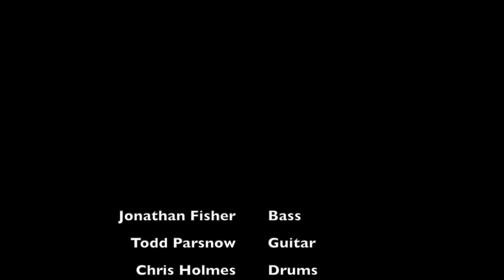Fisher / Parsnow / Homes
The jazz trio of Jonathan Fisher, Todd Parsnow and Chris Holmes performed at The Balcony Club on March 16, 2014.